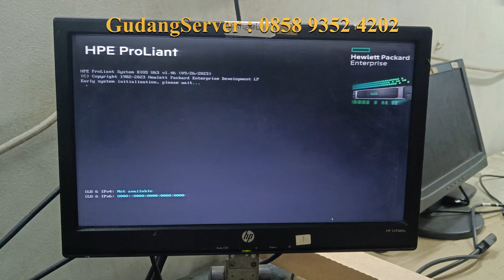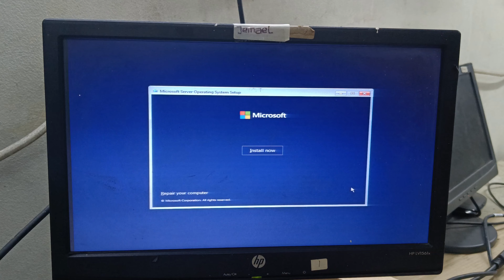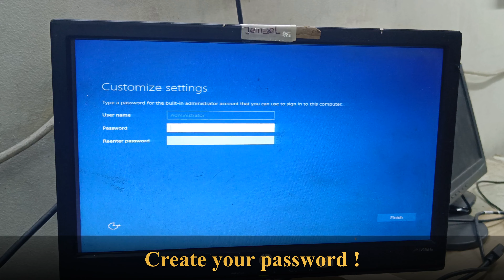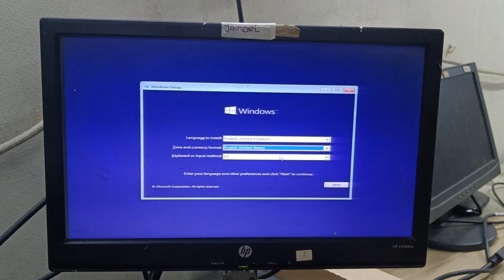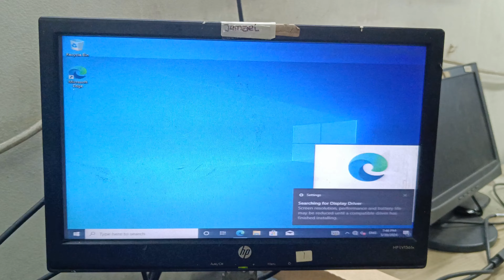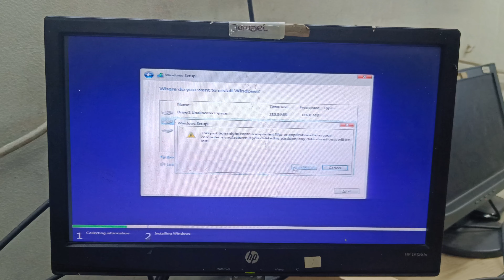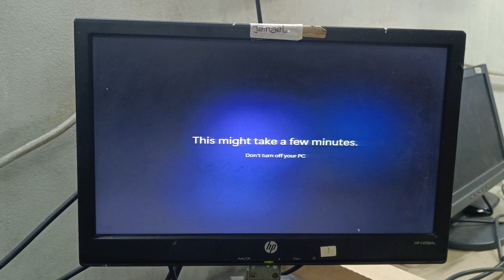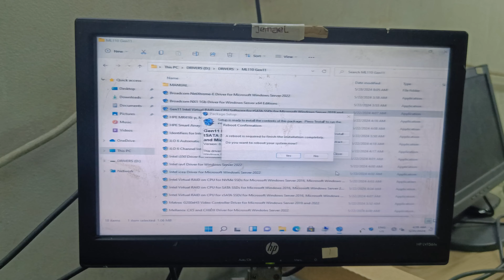How to install all MS Windows on ML110 Gen11 - 1x HDD with VROC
I have one disk I want to install windows server, windows 10 and windows 11
I hope my video is useful